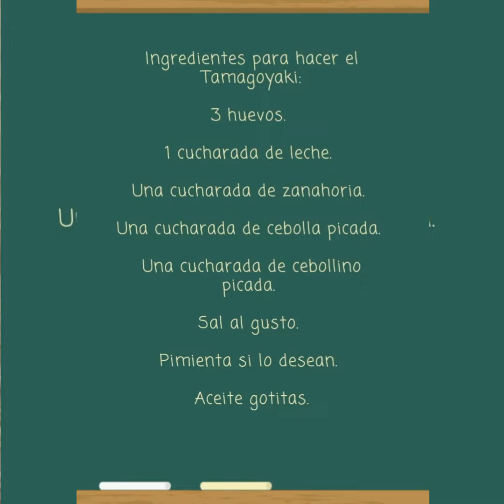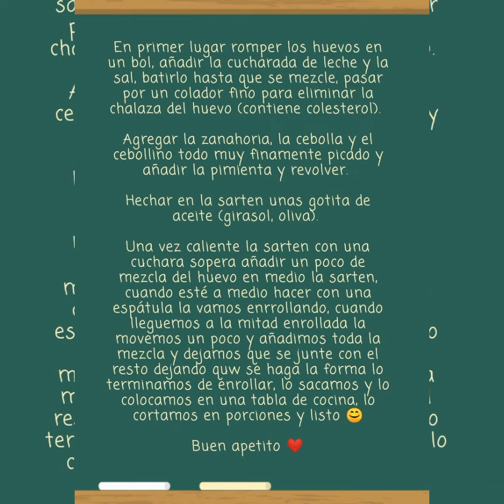Receta japonesa de Tamago-yaki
Muy fácil de hacer esta receta completa y muy económica.